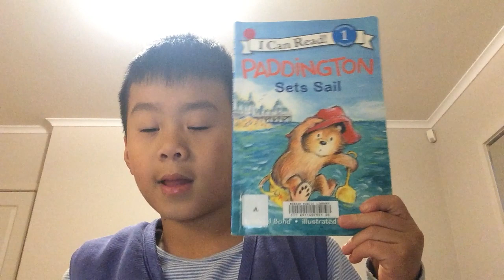Bedtime Story - Paddington Sets Sail